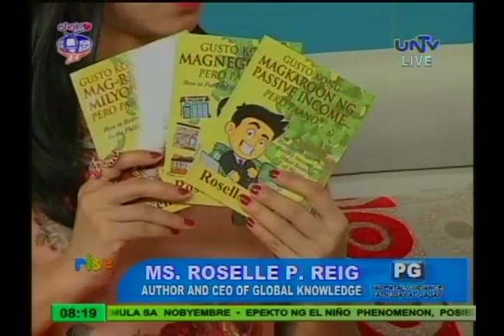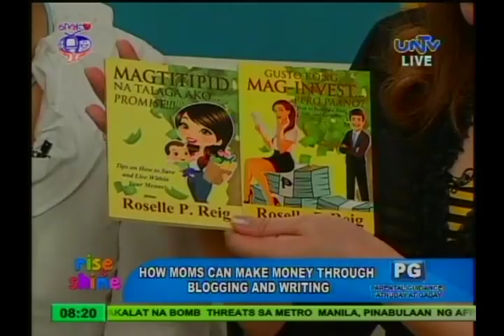Make money through writing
Rise & Shine is a daily morning program that  showcases a variety of topics such as practical home solutions; cooking tips; livelihood ideas; family and parenting advice; Do-It-Yourself projects and fitness tips.  Rise & Shine is hosted by seasoned broadcaster/actress Louella de Cordova ; print and commercial model Jenny Fajardo and radio and TV host Jackie Aquino.

Guest: Kathy Kenny Ngo - blogger/social media manager

Rise & Shine
UNTV Channel 37
Monday to Friday 8:00 to 9:00 a.m.